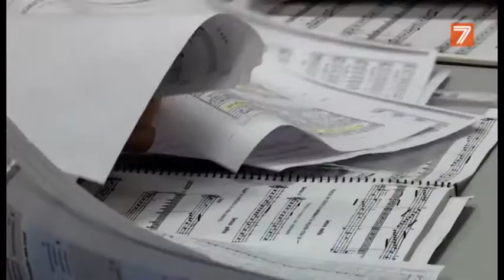VLF 26-09-2018 WAYANO WOMAN'S BAND